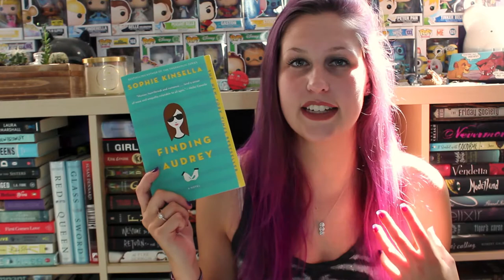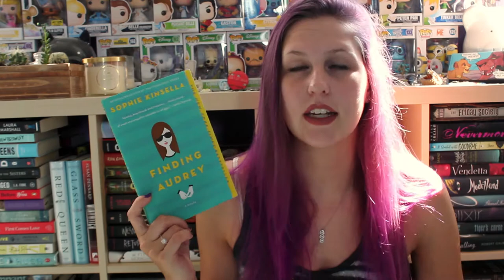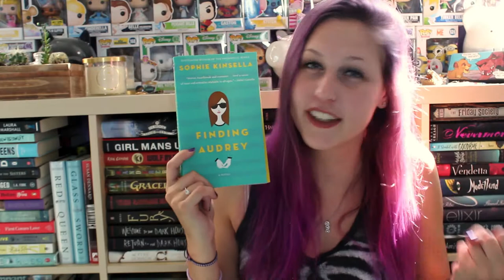FINDING AUDREY BY SOPHIE KINSELLA | SPOILER FREE REVIEW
I was actually pleasantly surprised by this book! Ya'll should read it!